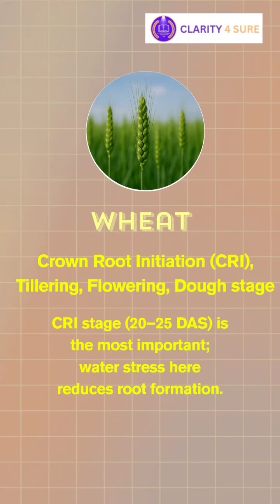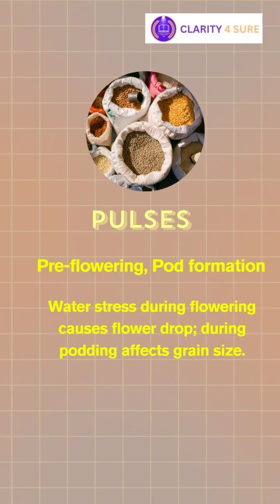Key Irrigation Stages Every Farmer & Aspirant Must Know! I ARD Unlocked l NABARD GRADE A| IBPS AFO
Understanding critical irrigation stages is essential for boosting crop productivity and making the best use of available water resources. In this short, we explain the key growth stages in crops like wheat, rice, maize, groundnut, and cotton where timely irrigation has the maximum impact on yield.

This knowledge is especially important for aspirants preparing for competitive exams like NABARD Grade A, IBPS AFO, and State Agriculture Services. Stay ahead with concise, exam-relevant insights!

📩 Drop your queries in the comment section — we’re here to help!
NABARD Grade A 2025 Mentorship and Test series Programme